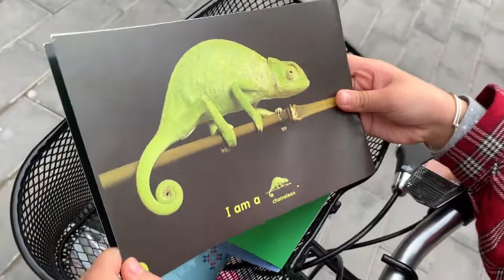【茉莉學英文】《animal skeletons》 《Let‘s Find Out》【茉莉的學習之旅 剛剛開始】